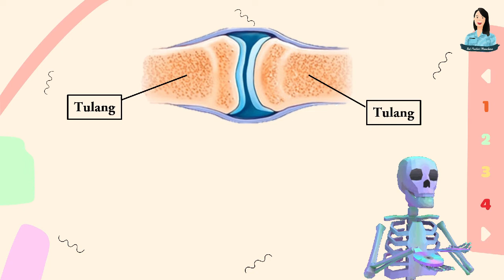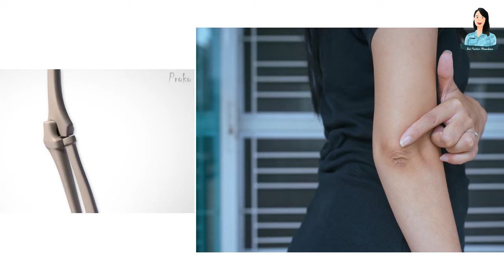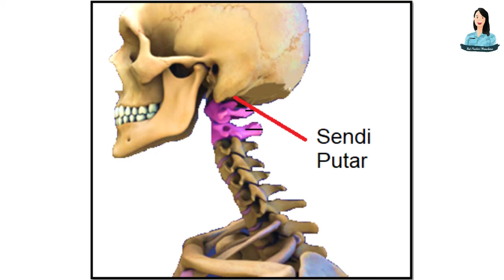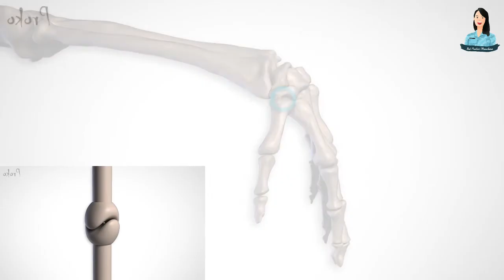Sendi-Sendi Manusia/ Cara Kerja Sendi (Engsel, Peluru, Geser, Putar, Pelana)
Video ini menjelaskan 5 sendi dengan gambaran animasi dan cotoh gerakan dalam kehidupan sehari-hari.
1. Sendi engsel
2. Sendi peluru
3. Sendi geser
4. Sendi putar
5. Sendi pelana

Dan Follow IG @guru.berbagi.ilmu